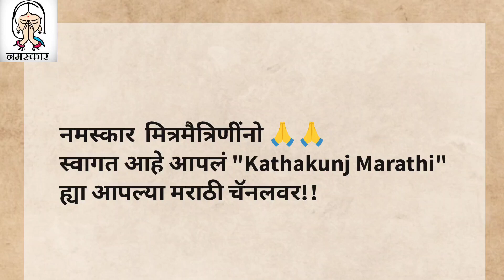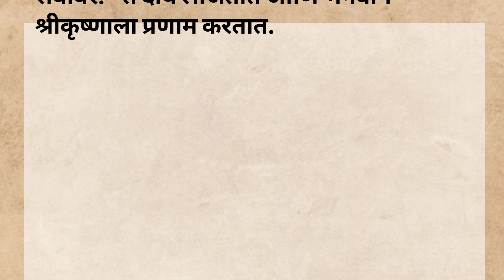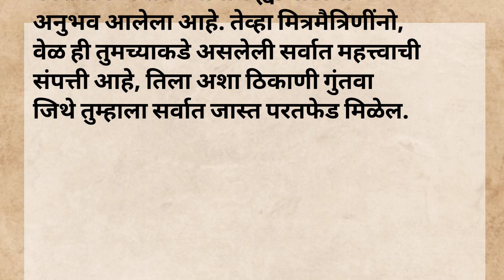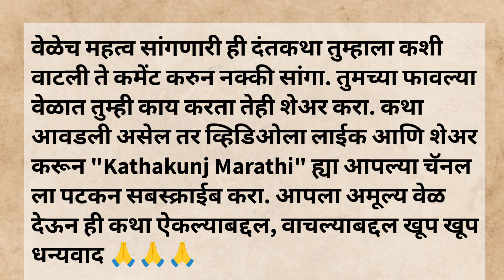मराठी स्टोरी| मराठी कथा| बोधकथा|फावल्या वेळेचा सदुपयोग| Moral stories|marathi katha krishna story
मराठी स्टोरी| मराठी कथा| मराठी बोधकथा|
"फावल्या वेळेचा सदुपयोग" कसा करावा हे सांगणारी महाभारतातील एक सुंदर कथा @KathakunjMarathi